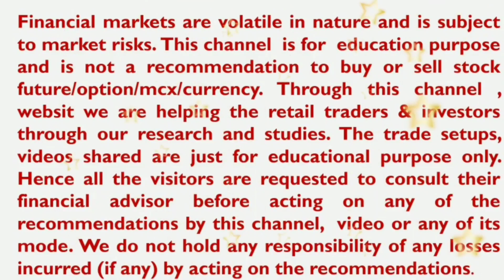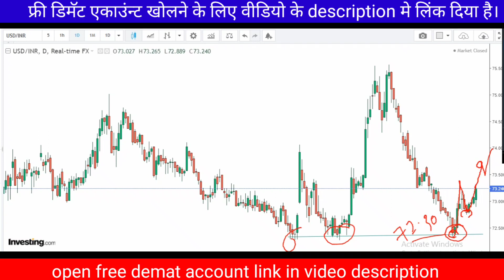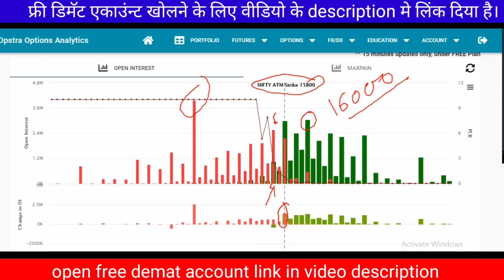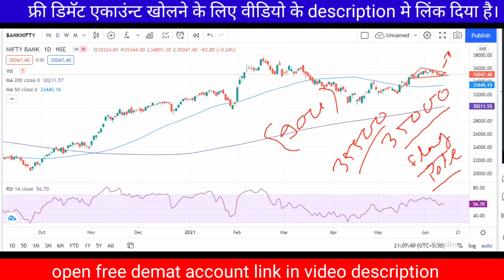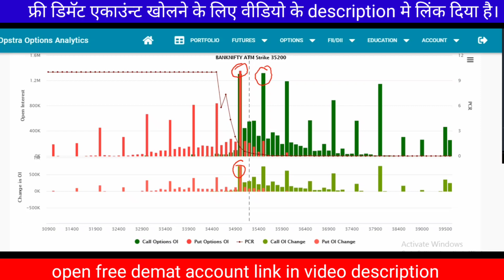Stock Market Overview - Nifty Prediction, Bank Nifty Analysis and USD INR Charts Review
Reference Video's

YouTube ssveducation